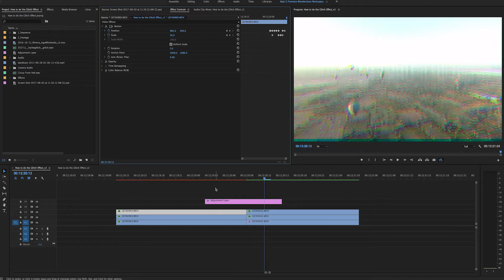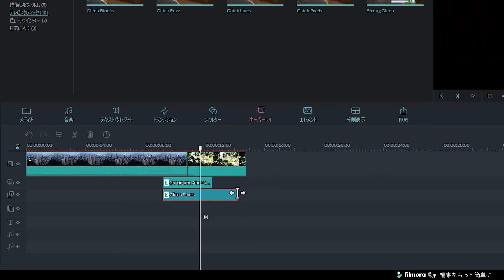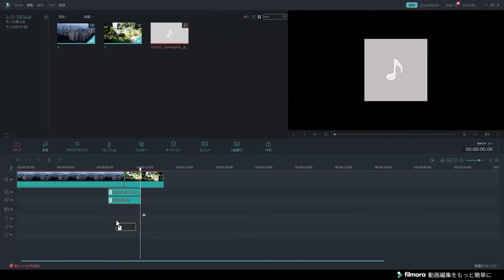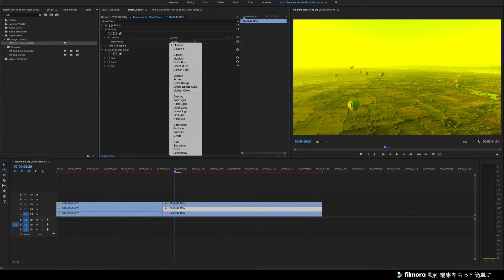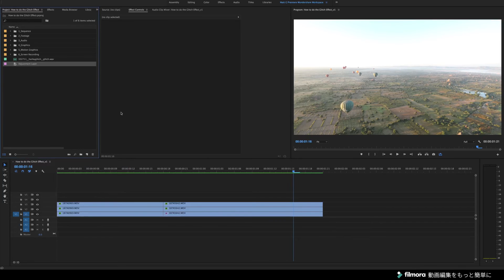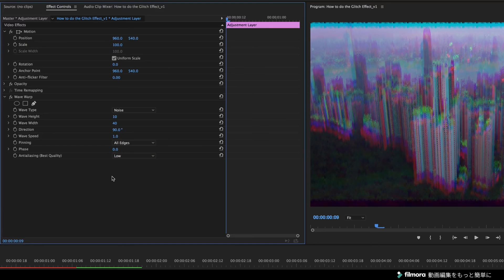1クリックで完成！グリッチエフェクトを追加するテクニック｜Filmora＆Adobe premiere Pro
今回は、動画にグリッチエフェクトを追加する２つのテクニックを紹介します。ひとつはフィモーラを使った初心者にも簡単にワンクリックできるテクニックで、もうひとつはAdobe premiere Proを使ってより詳細な設定ができる上級テクニックなんだ。始める前にまだフィモーラのダウンロードがまだ済んでいない場合は右上のボタンをクリック、または概要欄のリンクからFilmoraをダウンロードしよう。質問がある場合は、ぜひコメント欄にコメントしてね！
ダウンロードは済んだかな？よし、あと５秒待ってみよう。それではさっそく始めよう！

難易度：低

Filmoraを開いたら、さっそく編集したい動画クリップをインポートしよう。全ての動画をメディアライブラリーにインポートしたら、タイムラインにドラッグ＆ドロップしてね。グリッチエフェクトを使うには、まずこのフィルタータブを開いて画面左に表示されるサブグループからディストーションクリックして、クロマティックアベレーションを選択しよう。それからタイムライン上のフィルターにドラッグ＆ドロップ。今回は、2つの動画の間のトランジションにグリッチエフェクトを使うテクニックを紹介するね。最初のクリップの最後、次のクリップの最初の部分にクロマティックアベレーションを適用しよう。巻き戻してみてみると、RGBグリッチエフェクトがかかっていることが確認できるね。

もう一つ、グリッチエフェクトをより効果的に魅せられるのが、オーバーレイライブラリーに搭載されているテレビスタティックグループのグッチピクセルズなんだ。これをフィルターにドラッグ＆ドロップしてクロマティックアベレーションの長さに合わせて引き延ばそう。さらに動画編集に使えるのが、グリッチサウンド。このサウンドはFree sound.orgからダウンロードしたんだ。ここまでがFilmoraで使えるグリッチエフェクトテクニック。

簡単だったでしょう？次にちょっと上級だけど自由に設定ができるadobe premiere proを使ったテクニックを紹介するよ。

難易度：高

Adobe premiere Proを開いて、タイムライン上に２つのクリップを用意。まず最初にこの２つのクリップをコピーするんだけど、一番簡単な方法はWindowsでaltボタン、マックはオプションを押してクリップをドラッグしよう。これを２回繰り返して３つのクリップを作成。次にこの３つのクリップにカラーバランスエフェクトをかけよう。エフェクトパネルをクリックして、検索のところでRGBとタイプして検索。カラーバランスエフェクトをクリップにそれぞれ適用。クリップをブルー、グリーン、レッドそれぞれのカラーバランスをゼロから100の間に調整しよう。例えば赤の場合はレッドを100、そのほかを0に設定。他も同じように設定しよう。設定が完了したら、熱気球のクリップをクリックして、エフェクトをコピーしよう。Windowsのコントロール+C、またはマックのコマンド+Cを押してエフェクトをコピー。エフェクトをかけたいクリップをクリックして、コントロール+Vまたはコマンド+Vを押そう。次に動画がよりオリジナルに見えるよう、クリップをブレンドしてみよう。まずトラックレイヤーの一番上をクリックして、エフェクトコントロールパネルから不透明度タブを開こう。そしてブレンドモードからスクリーンを選択。これを他のクリップにも繰り返して適用すると、クリップがオリジナルの色に戻るんだ。次にキーフレームを設定してスクリーン上でクリップを動かそう。最初のクリップを選択してモーションタブを開いて、ポジションの隣にあるストップウォッチをクリック。右矢印を動かしながら、ひとつづつランダムにクライムライン上を移動させよう。最初のクリップにキーフレームを追加したら、次のクリップも同様に操作。この熱気球のクリップにも、同じ操作をかけてみよう。最初から見てみると、最初のビルのから次の熱気球のクリップまでRGPグリッチエフェクトがかかっていることが確認できるね。

最後に追加したいのがウェーブワープエフェクト。まず新しいアジャストメントレイヤーを作って、クリップの頭の部分に挿入。これを引き延ばして、グリッチエフェクトの長さに合わせて調節。次にエフェクトタブからウェーブワープエフェクトを探して、アジャストメントレイヤー上にドラッグ＆ドロップしよう。ウェーブフォームは、ウェーブタイプをノイズに変更し、よりピクセル感を出そう。次にピンを全画面に変更、そしてウェーブの幅も調整しよう。いろいろ変更して自分で設定もできるけど、1500くらいがおすすめだね。今回はこれ以上の変更はしないけど、ウェーブの高さや向きも調節できるからいろいろ試してみてね。

以上、FilmoraとAdobe premiere proでグリッチエフェクトを追加する方法でした。それではさっそく作ったグリッチエフェクト動画を見てみよう。これがFilmora、次がAdobe premiere。

Filmoraの最新製品情報やイベント情報などをチェックしませんか？